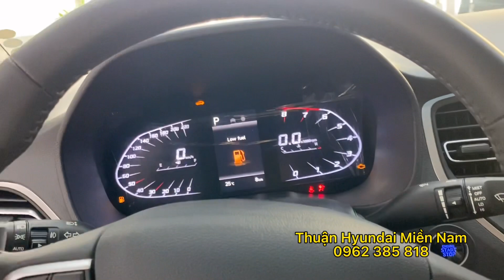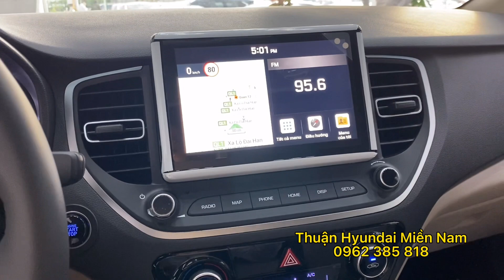Chi tiết Hyundai Accent Đặc Biệt màu Vàng Be 2021 - Ưu đãi cực tốt trong T12/2021